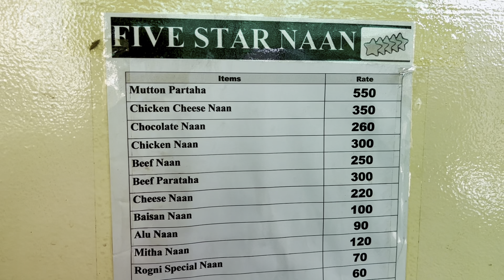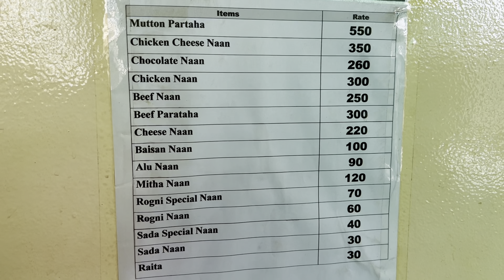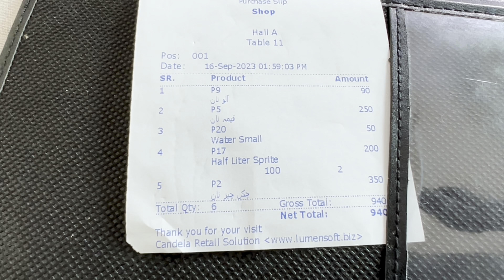Five Star Naan Shop I Best Qeemay Walay Naan I Street Food Lahore I Desi Food I Pizza Naan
Five Star Naan Shop located at Ichra Main Road is one of the most popular shop in Lahore providing a variety of naan  & Paratha mainly including Qeemay Wala Naan, Pizza Naan, Cheese Naan, Mutton Paratha & Chocolate Naan. They are consistently providing quality food to their customers with matchless taste.